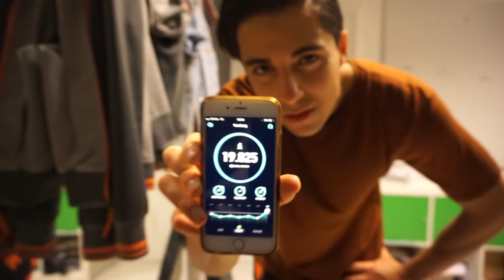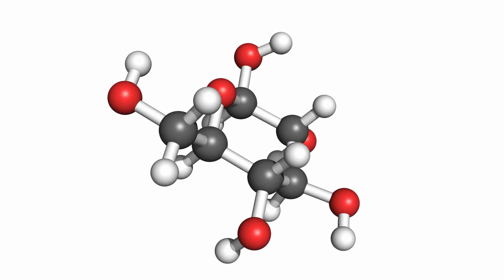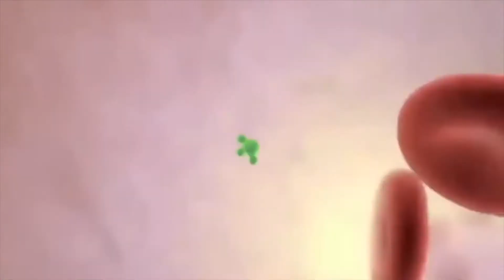Depletion Training Science Explained | LOOK LEANER AS FAST AS POSSIBLE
That way you help the channel grow!

My name is Fardien Kakozi and I am a student, who loves going to the gym, going out with friends and combining everything that has to do with a social life and fitness. I think there are a lot of misconceptions in the fitness industry, so I wanna bring out the truth based on science and my own experiences and mistakes that I made that you don't have to make. On this youtube channel I want to show you how you can truly build an incredible physique while enjoying good foods.
If you're looking for results, advice, help, motivation and inspiration, then you've found the right channel. Be like a WOLF,  hungry for more!